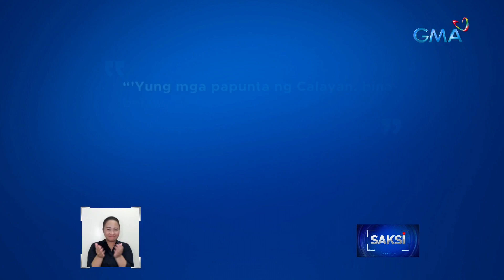Island barangays sa Dagupan City, binaha dahil sa high tide | Saksi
Pinaghahandaan na ng Dagupan City ang epekto ng pagiging stationary o hindi paggalaw ng Bagyong Inday hanggang Martes.Posible raw palalain nito ang bahang dulot ng high tide.